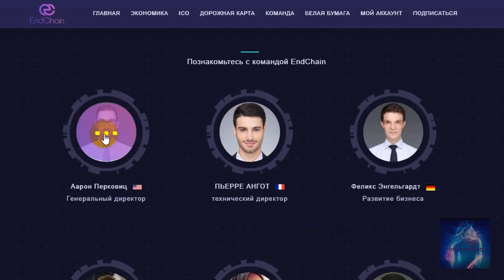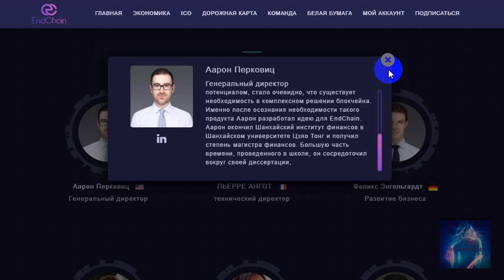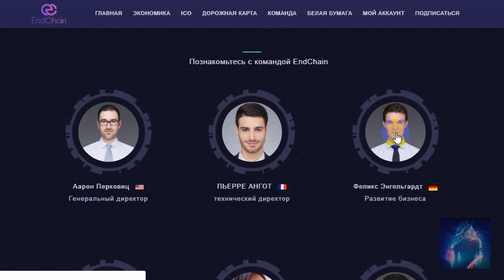EndChain Команда проекта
Endchain - Комплексное логистическое решение для  рынков и цепочек поставок
Более подробную информацию о проекте можно узнать на веб-сайте и ознакомившись с Whitepaper